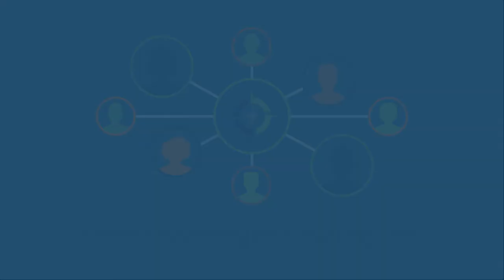Stick to Your Trading Rules (Episode 35)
Check out the latest episode of The TradeHacker Mindset! In this episode, we'll talk about sticking to your trading rules.

Cheers!

YouTube.com/navigationtrading
Facebook.com/navigationtrading